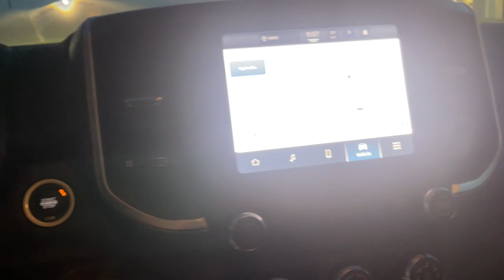2022 Ram 1500 Cleveland, Cumming, Gainesville, Dahlonega, GA R5707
Billet Silver Metallic Clearcoat New 2022 Ram 1500 available in Cleveland, Georgia at Jacky Jones CDJR. Servicing the Cumming, Gainesville, and Dahlonega, GA area.
2022 Ram 1500 Big Horn - Stock#: R5707 - VIN#: 1C6RREFT5NN253683

WHEELS: 20 X 9 ALUMINUM CHROME CLAD,3.92 REAR AXLE RATIO,BIG HORN LEVEL A EQUIPMENT GROUP -inc: Google Android Auto SiriusXM Radio Service Bluetooth Handsfree Phone & Audio USB Host Flip Rear Window Defroster Integrated Center Stack Radio Rear View Auto Dim Mirror For More Info Call Power Adjustable Pedals Rear Power Sliding Window Rear Dome w/On/Off Switch Lamp Connectivity - US/Canada Glove Box Lamp 4G LTE Wi-Fi Hot Spot Power 8-Way Driver Seat Auto Dim Exterior Driver Mirror Rear Underseat Compartment Storage Radio: Uconnect 5 W w/8.4 Display 8.4 Touchscreen Display Foam Bottle Insert (Door Trim Panel) Class IV Receiver Hitch Apple CarPlay Big Horn IP Badge Black Premium Power Mirrors (GUL) SiriusXM Satellite Radio Exterior Mirrors w/Supplemental Signals Exterior Mirrors Courtesy Lamps Universal Garage Door Opener Cluster 3.5 TFT Color Display 2nd Row In Floor Storage Bins Sun Visors w/Illuminated Vanity Mirrors Power 2-Way Driver Lumbar Adjust,ENGINE: 5.7L V8 HEMI MDS VVT -inc: Dual Rear Exhaust w/Bright Tips HEMI Badge Active Noise Control System 180 Amp Alternator Heavy Duty Engine Cooling,REAR UNDERSEAT COMPARTMENT STORAGE,TIRES: 275/55R20 BSW ALL SEASON,BILLET SILVER METALLIC CLEARCOAT,QUICK ORDER PACKAGE 24Z BIG HORN -inc: Engine: 5.7L V8 HEMI MDS VVT Transmission: 8-Speed Automatic (8HP75) (DFV) Big Horn Badge,GVWR: 6 900 LBS (STD),MOPAR FRONT & REAR RUBBER FLOOR MATS,DIESEL GRAY/BLACK DELUXE CLOTH BUCKET SEATS -inc: Power 8-Way Driver Seat Bucket Seats Manual Adjust 4-Way Front Passenger Seat Full Length Floor Console Rear Center Armrest Power 2-Way Driver Lumbar Adjust,RADIO: UCONNECT 5 W W/8.4 DISPLAY,TRANSMISSION: 8-SPEED AUTOMATIC (8HP75) (DFV),Rear Wheel Drive,Tow Hitch,Power Steering,ABS,4-Wheel Disc Brakes,Brake Assist,Conventional Spare Tire,Heated Mirrors,Power Mirror(s),Privacy Glass,Intermittent Wipers,Variable Speed Intermittent Wipers,Power Door Locks,Daytime Running Lights,Automatic Headlights,Fog Lamps,AM/FM Stereo,Bluetooth Connection,MP3 Player,Steering Wheel Audio Controls,Auxiliary Audio Input,Adjustable Steering Wheel,Trip Computer,Power Windows,Pass-Through Rear Seat,Rear Bench Seat,Leather Steering Wheel,Keyless Start,Keyless Entry,Power Door Locks,Cruise Control,A/C,Cloth Seats,Passenger Vanity Mirror,Passenger Illuminated Visor Mirror,Floor Mats,Bluetooth Connection,Power Windows,Power Door Locks,Trip Computer,Engine Immobilizer,Traction Control,Stability Control,Traction Control,Front Side Air Bag,Telematics,Requires Subscription,Tire Pressure Monitor,Driver Air Bag,Passenger Air Bag,Front Head Air Bag,Rear Head Air Bag,Passenger Air Bag Sensor,Child Safety Locks,Back-Up Camera